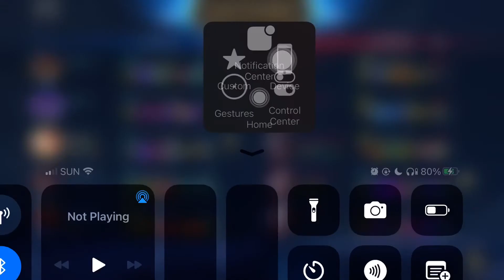✨lux✨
MVP as Lux in ARAM (Wildrift)